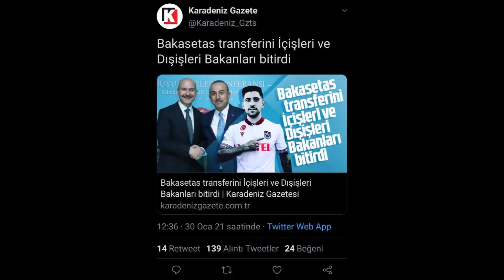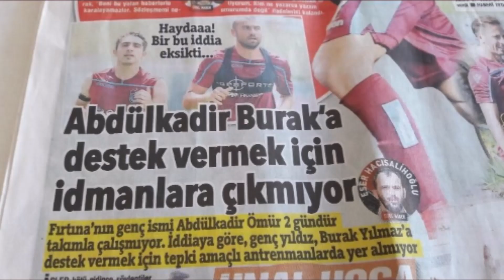TRABZON'DA YEREL MEDYA;YUNAN BAKASETAS'A: MARŞIMIZ OKUNURKEN TÜRK BAYRAĞINA DÖNÜNCE NE HİSSEDİYORSUN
SATILMIŞ YEREL MEDYANIN SORUSU BAKASETAS'A DEĞİL TS CAMİASINA OLMUŞTUR TAMDA ÜST ÜSTE GALLİBİYETLER ALMAYA BAŞLAYAN SPOR KLUBÜMÜZE SAHİP ÇIKALIM,BU HADDİNİ BİLMEZ SATILMIŞ YEREL MEDYANIN GAZETESİNİ ALMAYALIM,ALAN KİŞİLERİ UYARALIM, TRABZONSPOR'A SAHİP ÇIKALIM
Trabzonspor Kulübü Bakasetas'ın basın toplantısında "Maç öncesi marşımız okunurken Türk bayrağına dönük durunca ne hissediyorsun" şeklinde yöneltilen soru üzerine bir açıklama yaptı.
Trabzonspor Kulübü  "Maç öncesi marşımız okunurken Türk bayrağına dönük durunca ne hissediyorsun" şeklinde yöneltilen soru üzerine bir açıklama yaptı.

Resmi açıklamada, "Tesislerimizde dün gerçekleştirilen basın toplantısında futbolcumuz Anastasios Bakasetas’a yerel bir gazete muhabirinin ‘ırkçı’ yaklaşımla yönelttiği soru, gazeteciliğin ahlaki ve etik değerleriyle asla bağdaşmamaktadır. Kulübümüz, bu tür ırkçı ve nefreti körükleyecek hareketlere her zaman karşı durmuş, futbolun evrensel anlamdaki birleştirici gücünü her zaman savunmuş, gerek UEFA gerekse FIFA’nın ırkçılığa yönelik ‘saygı’ duruşunu vazgeçilmez bir ilke haline getirmiştir.
TRABZON'DA YEREL MEDYAA SERT TEPKİ:SATILMIŞ YEREL MEDYA TRABZONSPORDAN ELİNİ ÇEK,BAKASETAS'A DOKUNMA